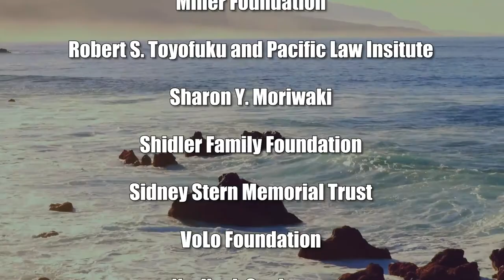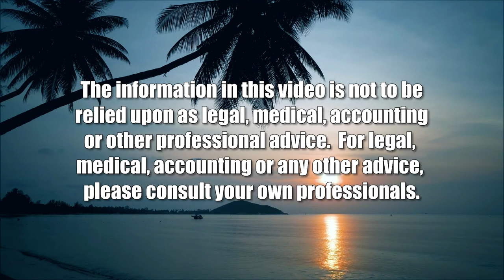Yearning to Breathe Free (American Issues Take Two)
Comparing Today with Hitler's Rise.  The hosts for this show are Jay Fidell and Tim Apicella.  The guest is Stephanie Dalton.

Our panel discusses the Ken Burns excellent three part series on the Holocaust (see PBS.org), and what it can teach us on Hitler's rise to power, his use of propaganda and lies, racism, hatred and genocide, and the chilling parallels of what he did then as against what Trump has done and is doing now.